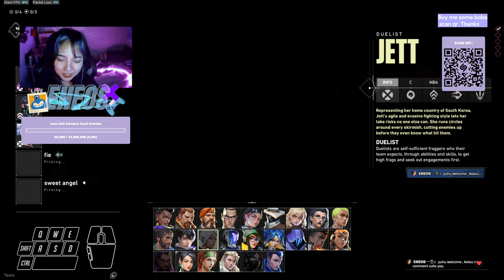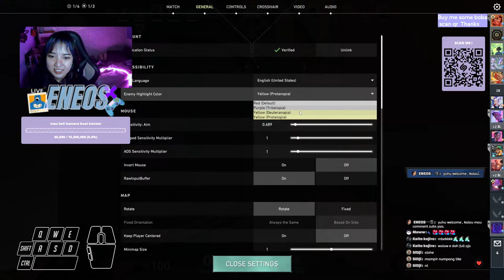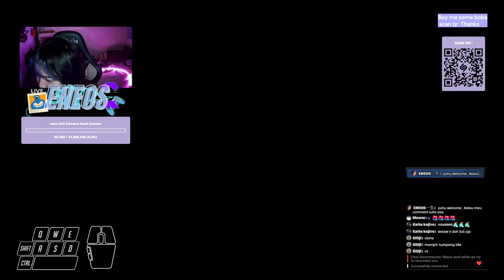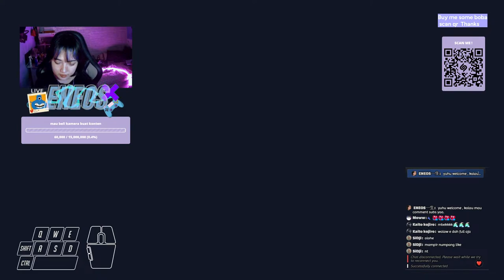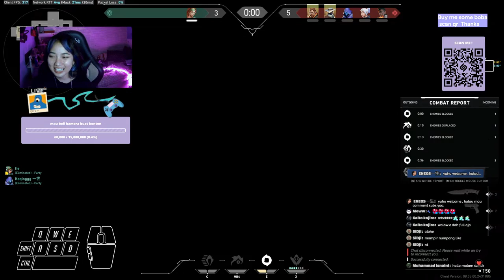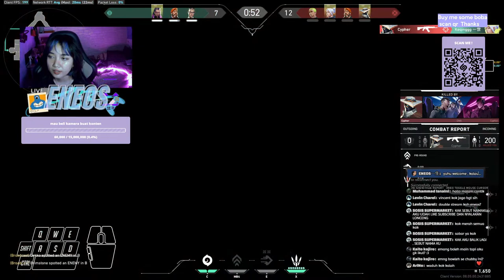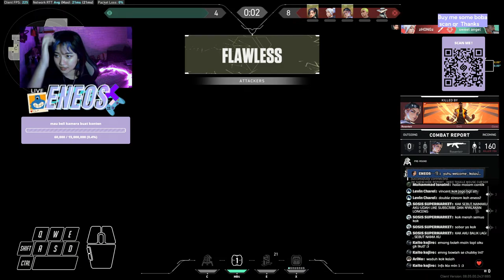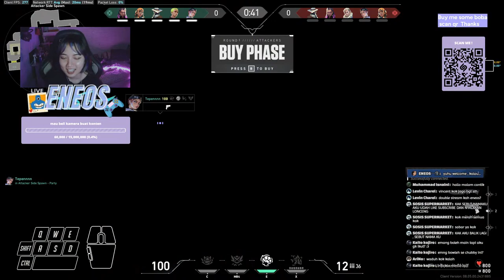main fun game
🎮Halo guys temenin aku yu hari ini main Valorant . Road to Immortal

Get ready to elevate your game to new heights with me by your side!

🔗If you like my content and want to donate you can click this